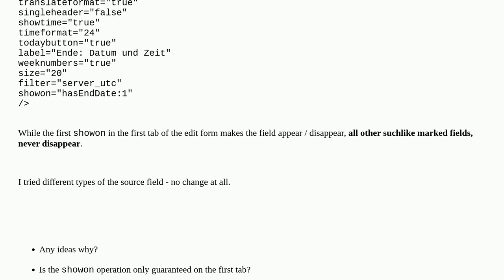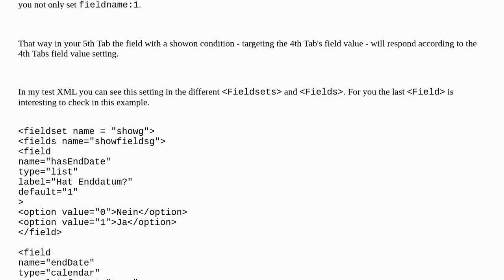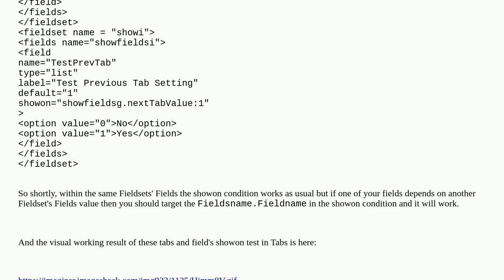First showon works as expected, all others don't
A special thanks goes out to the community

  joomla-4.x form-fields-types component showon